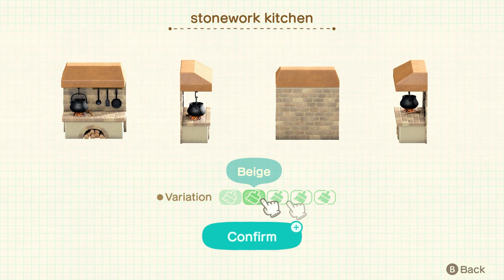HHP Let's Play! Papi's Cozy Woodshop! | Animal Crossing New Horizons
Hi friends!! Welcome back to another episode of happy home paradise! Today we're making Papi a cozy little woodshop!!💛

Dalia❤